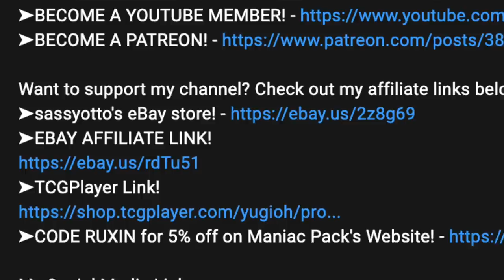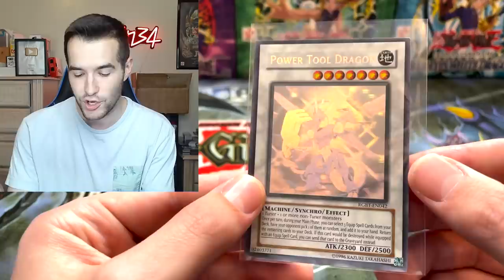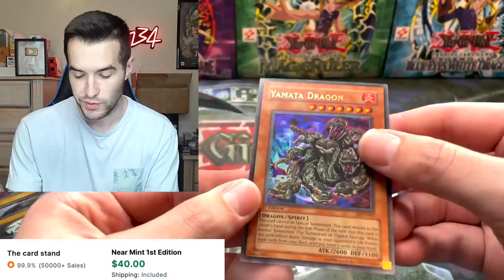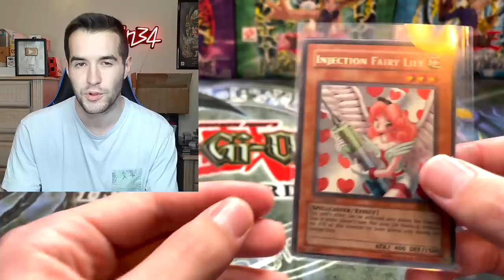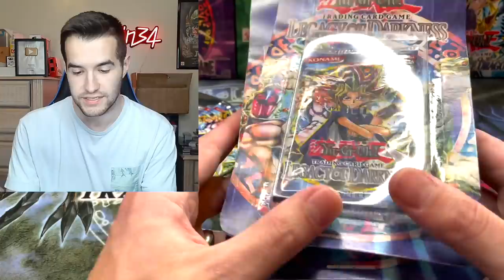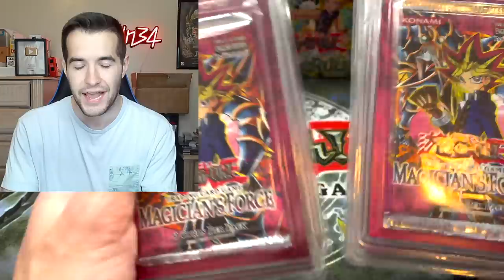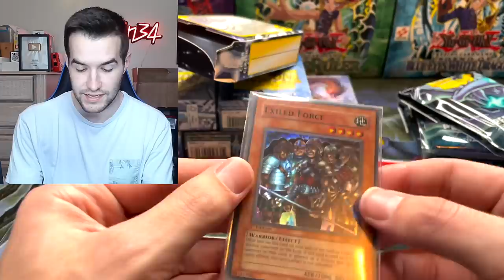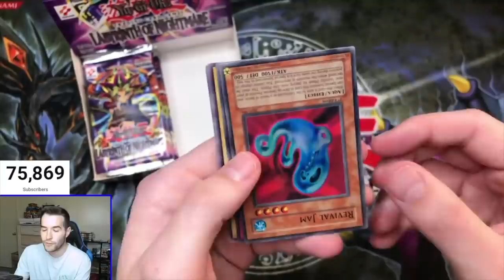*NEVER BEFORE SEEN* Magician's Force 3rd Party Blister!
➤TCGPlayer Link!